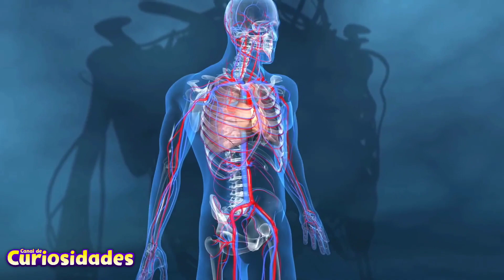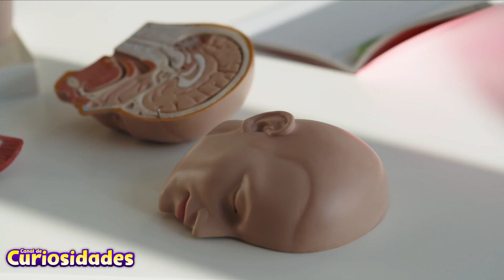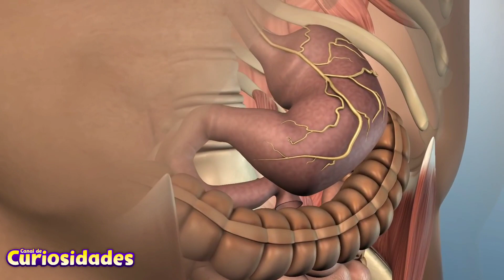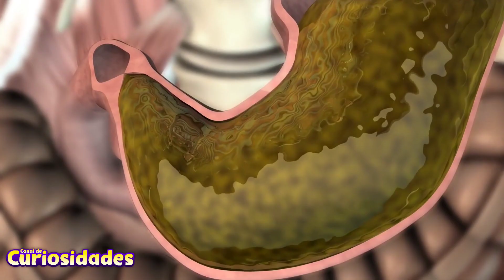9 Curiosidades sobre o corpo humano que você não sabia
Sem dúvidas você ficará surpreso ao conhecer alguns fatos curiosos a respeito do corpo humano.
As células formam tecidos, e estes dão origens aos órgãos. O conjunto de órgãos forma um sistema, e todos estes juntos recebem então o nome de organismo. Parece tudo tão encaixadinho, não é mesmo? O funcionamento do corpo humano é ainda mais incrível que sua formação.
Esta máquina que nós mantém vivo é algo surpreendente, pode acreditar. Ficou curioso, então sem enrolação, já mete o dedão ai no like e bora pro vídeo conhecer algumas curiosidades sobre o corpo humano.

Um Forte Abraço, e Bom Vídeo !!!

Seja bem-vindo(a) ao canal de Curiosidades!

Com vídeos semanais, o canal é apresentado de uma forma didática e tem como objetivo compartilhar de uma forma simples e direta um rico conteúdo de informações, entretenimento e curiosidades. Esse Canal e dedicado aos mais variador temas de conhecimentos gerais. E se você e curioso, então você esta no lugar certo !!! o canal de Curiosidades lhe proporciona a mais fascinante viagem pelo mundo das Curiosidades.